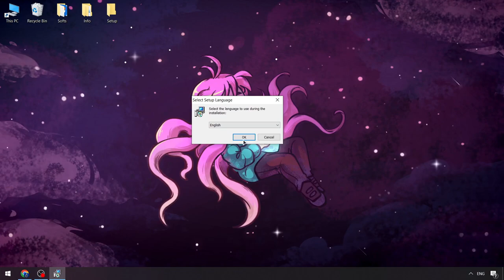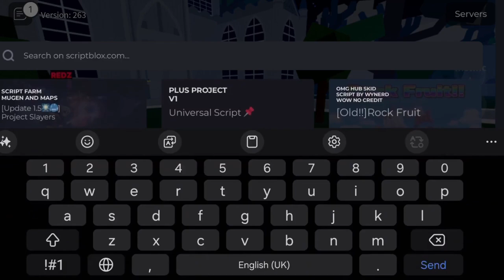BEST Delta Executor Roblox | Delta Cheats Menu x Roblox [Menu 2024] | Roblox x Delta Executor [FREE]